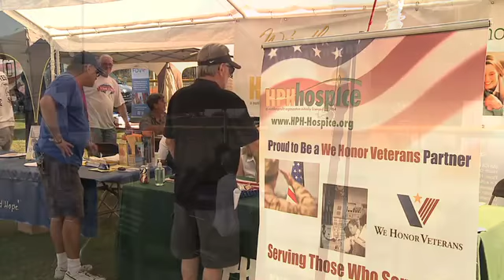TBMMREV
TBMM PROMO